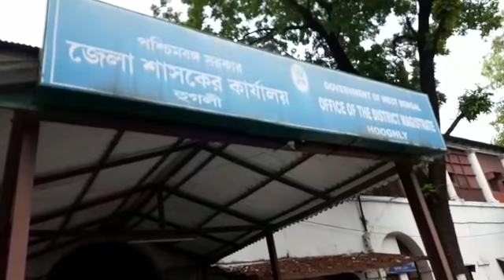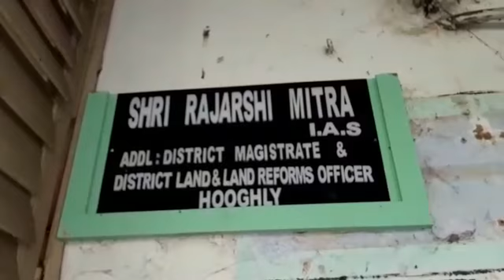মনোনয়ন পত্র জমা দিলেন শ্রীরামপুর লোকসভা কেন্দ্রের তৃণমূল প্রার্থী কল্যান বন্দ্যোপাধ্যায়